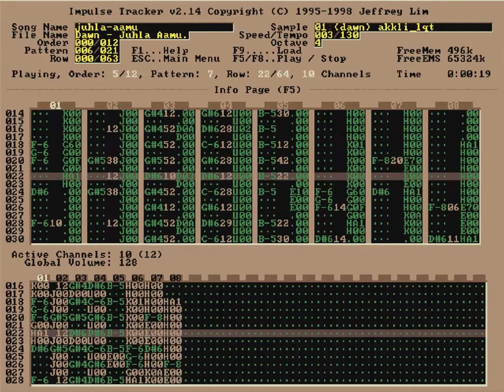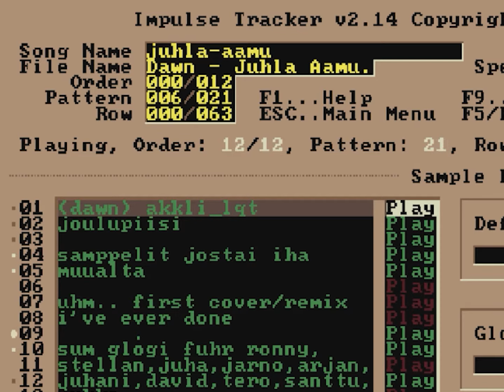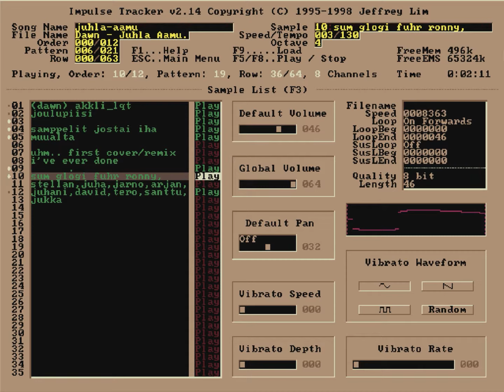Silent Night [Christmas chiptune / keygen music, Juhla-Aamu by Dawn]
Juhla-Aamu by Dawn (from Finland). Chiptune / keygen music created with Impulse Tracker.
The original .IT tracker file (and other music by Dawn) can be found on the Amiga Music Preservation site:

(demoscene music, tracker music, chiptunes)